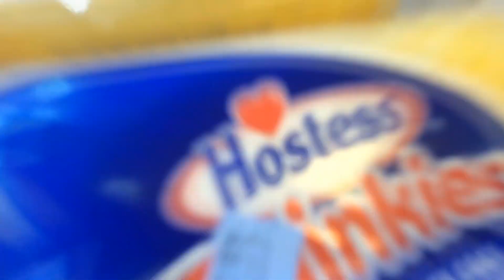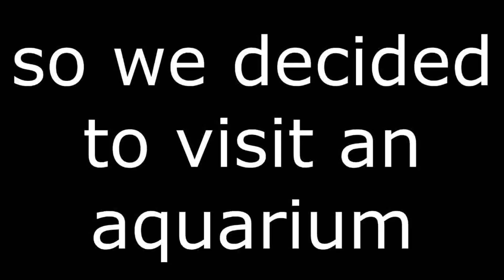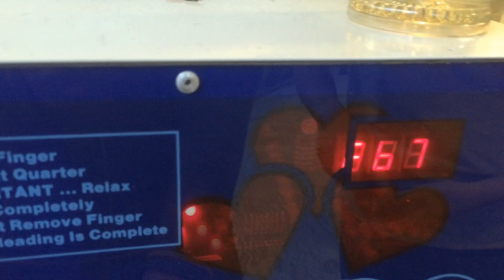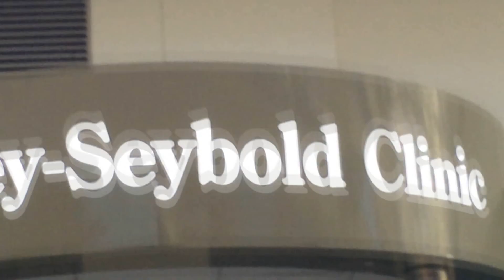Lit Science Fair Vlog: ISWEEP COMPETITION 2017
The Internatinoal Sustainable World Energy Engineering Environment Project focuses on science projects that save resources while also solving major problems. But its also a ton of fun when you add the sauce.